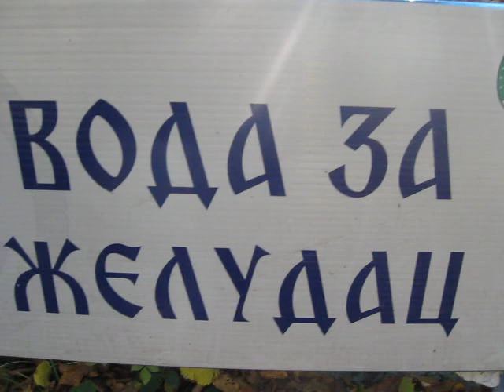Lekovita voda za želudac iz Brestovačke banje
Posmatrate izvor banjske lekovite vode za želudac. Brestovačka banja kraj Bora. Vodu šaljemo zainteresovanima u Beogradu i Nišu.
Voda pomaže kod tegoba uzrokavanih bolestima organa za varenje.
Zdravstvenu ispravnost vode prati Institut za zdravlje Tinok u Zaječaru.